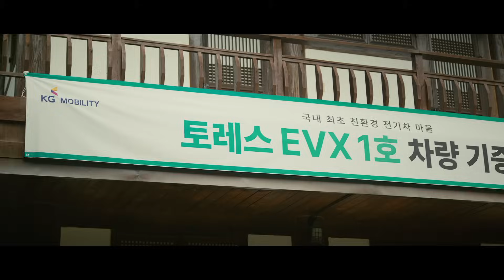[KG모빌리티] 토레스 EVX x 도래수 마을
토레스 EVX x 도래수 마을
KG모빌리티 Green Mate 캠페인🌳

전라남도 담양군 용면, 청정 자연 속🌿
오늘은 도래수 마을에 토레스 EVX가 오는 날입니다.

병원, 마트 등 자유로운 이동이 제한된 어르신들을 위해❣
친환경 농촌마을 체험 행사에 온 어린이들을 위해❣

토레스 EVX 그린 메이트 마음카가 교통 소외지역 곳곳에
전기차를 더 편안하게 탈 수 있도록,
우리 마을의 청정 자연이 잘 보호될 수 있도록,
마음 따뜻한 운행을 시작합니다🙋‍